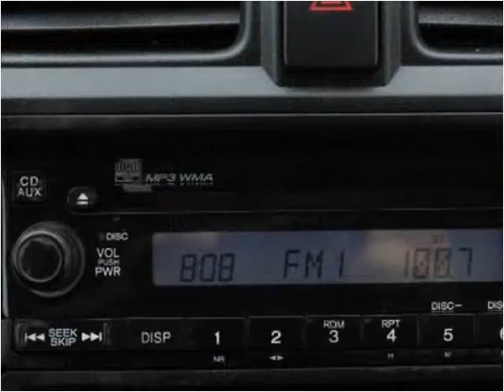2009 Honda CR-V Used Cars Miami Gardens FL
This 2009 Honda CR-V is available from Car Club USA.